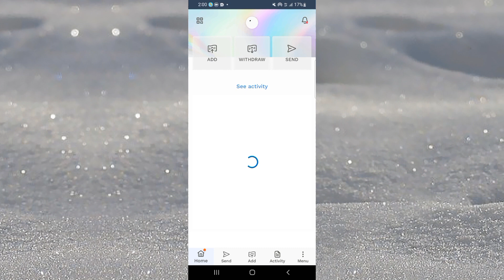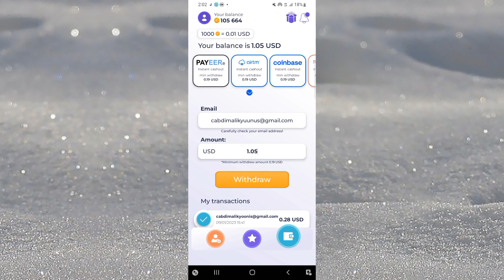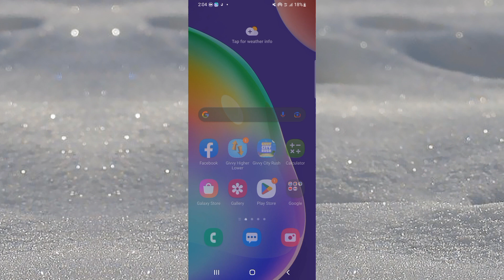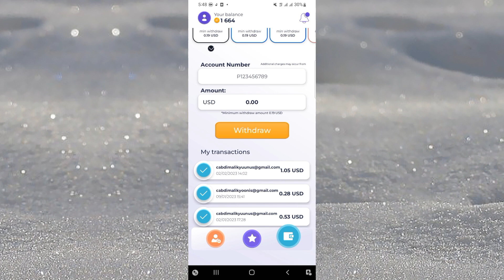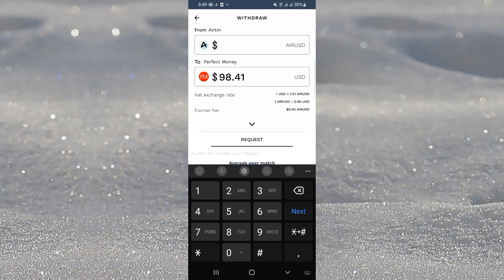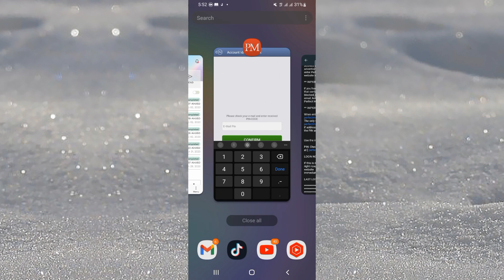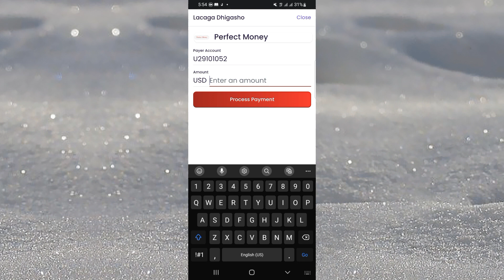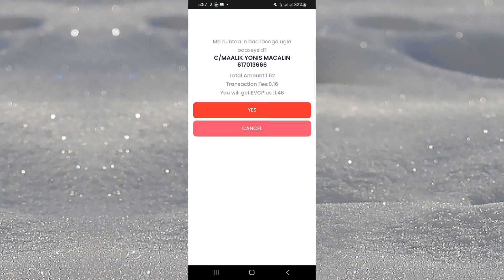qaab evc+plus loo baxo step by step 🚶‍♀️ 👌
registration app free money 💰